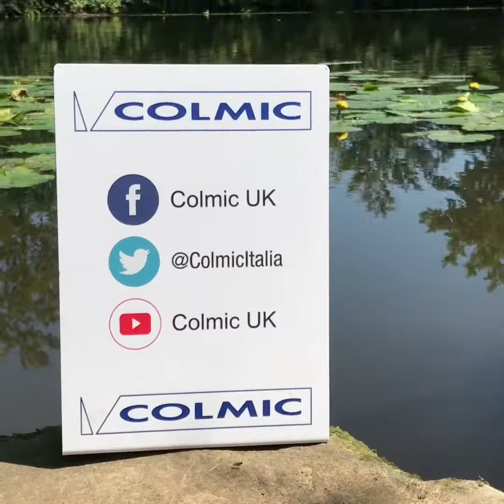Colmic Flat Floats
Take a look at Colmic available during 2018